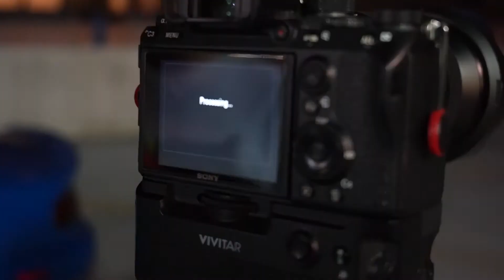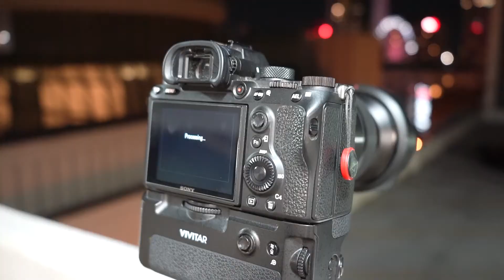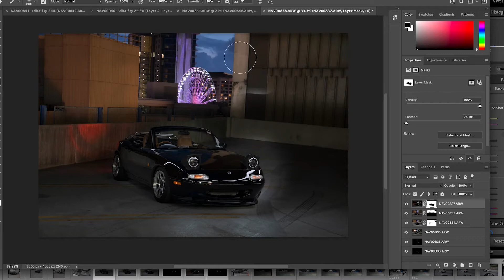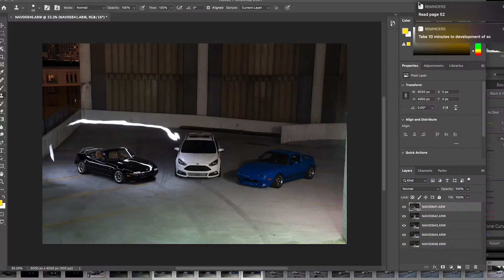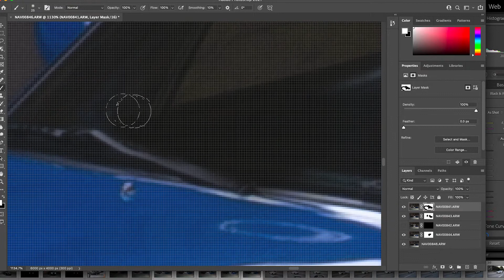ATLANTA PHOTOSHOOT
In this video I link up with my boy Hunter from Makai Media Co/S3 Magazine and Caleb aka Gingium to take some photos in Atlanta, GA.

Follow Hunter and Caleb (you probably already do): @thehunterrollins @gingium

-MY GEAR-
Vlog Camera (a7c)
Photography Camera
Cinema Camera
Main Lens
Vlog Lens
Zoom Lens
Cinema Lens
Gimbal Setup